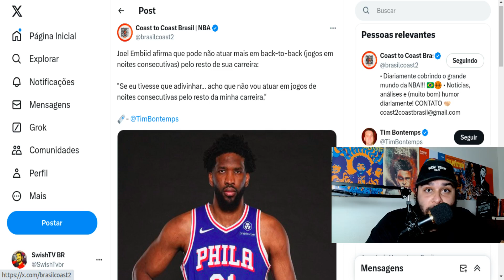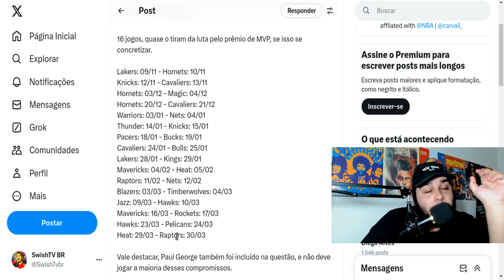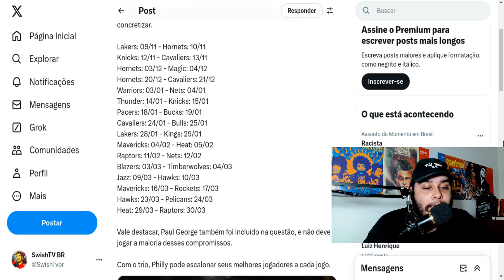Sobre a DECISÃO do Joel Embiid de NUNCA mais jogar BACK-TO-BACKS na carreira ...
Nesse vídeo comento sobre a DECISÃO do Joel Embiid de NUNCA mais jogar BACK-TO-BACKS na carreira ...